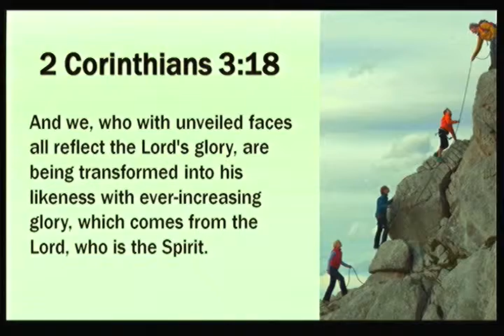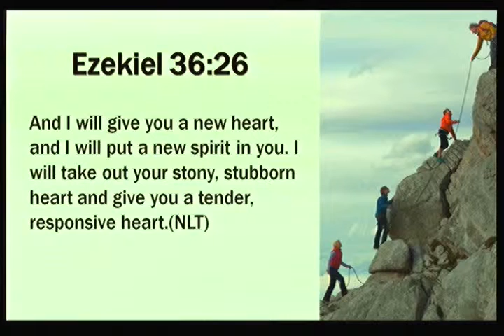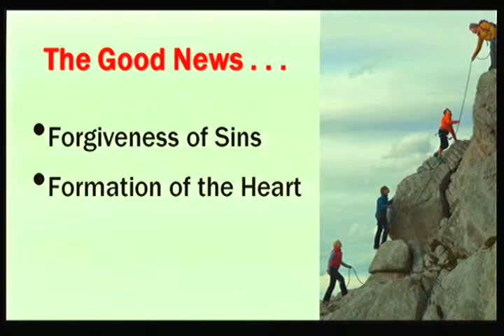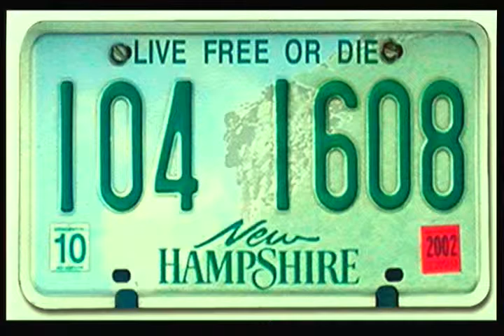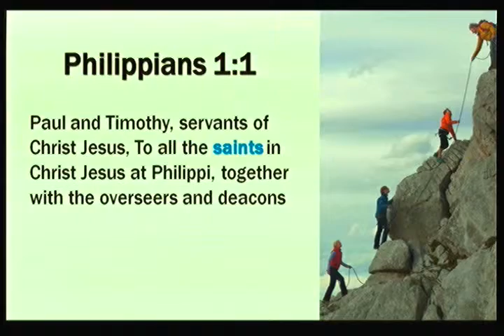20110925 2 800v 96a